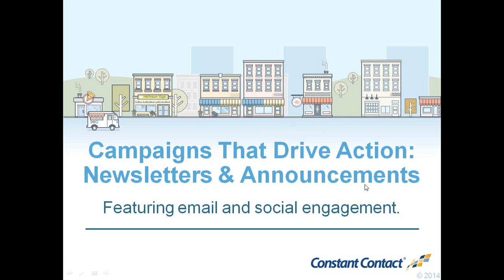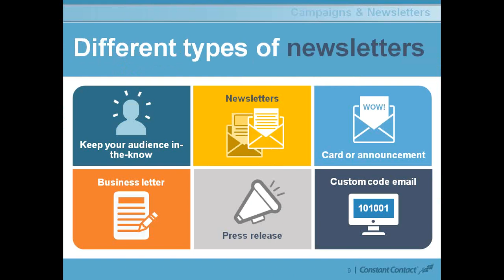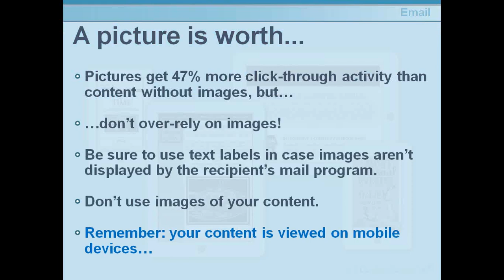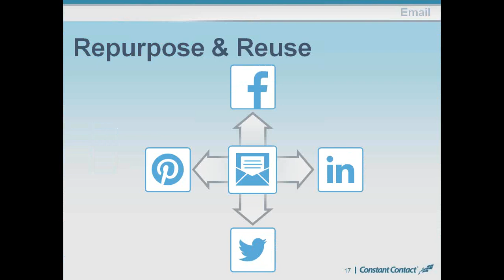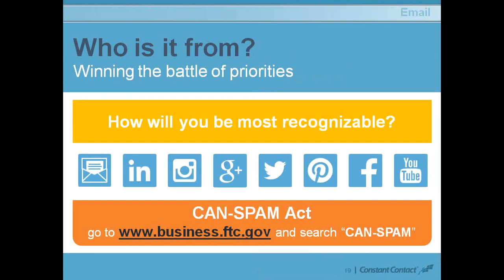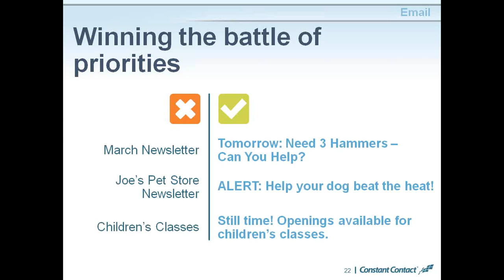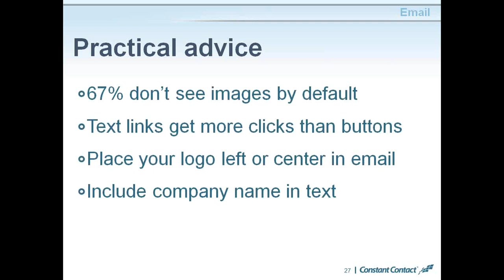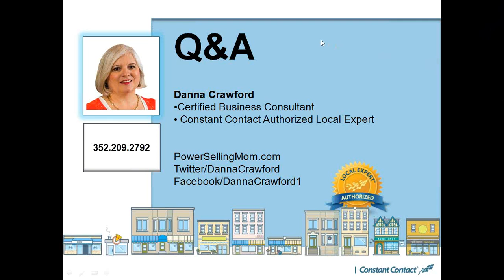Webinar Replay - How to Use Newsletters and Announcements